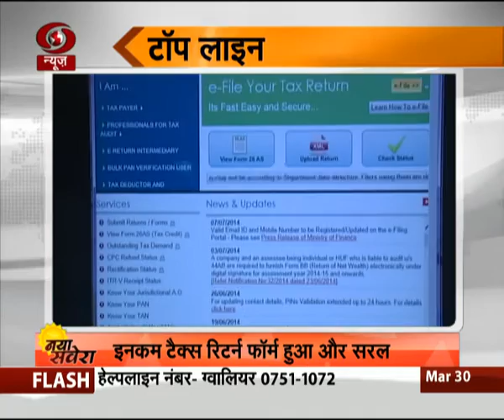अर्थ जगत: टॉप लाइन | 30/03/2017